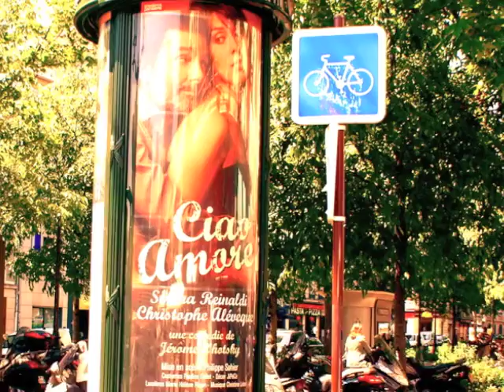Paris 2010 en Famille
Quando minhas duas lindas me visitavam durante o mestrado!